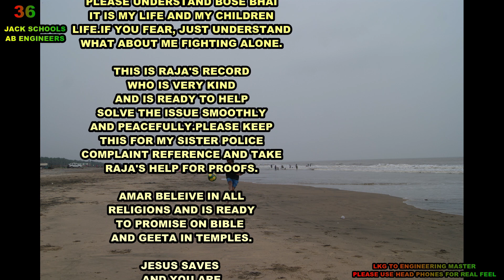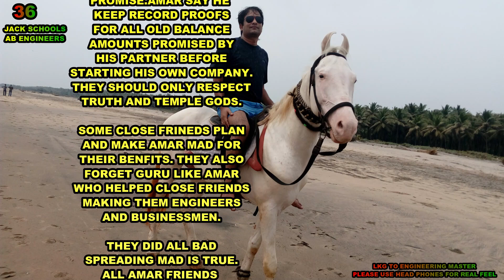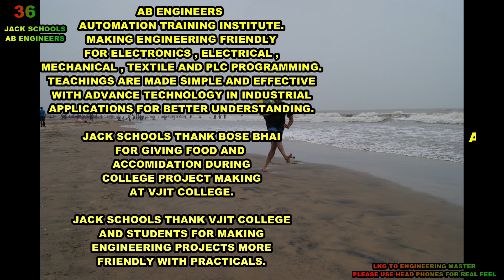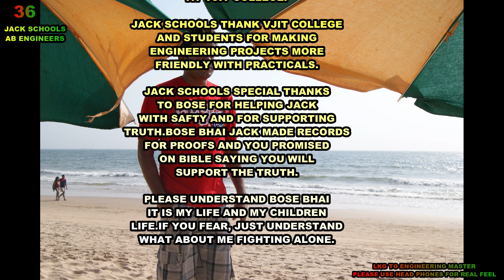RAJA SAY AMAR IS HIS GURU, WHO MADE HIM INDUSTRIAL AUTOMATION ENGINEER. BOSE BHAI IS HAPPY FOR RAJA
RAJA SAY AMAR IS HIS
GURU, WHO MADE HIM
INDUSTRIAL AUTOMATION ENGINEER.

ALL KNOW AMAR AS
AR ENGINEERS MANAGING PARTNER.

RAJA SAY, HE IS READY
TO HELP OLD BOSS
LIKE NUMBER ONE STUDENT.

BOSE BHAI IS HAPPY FOR
RAJA WORDS AND TEMPLE
PROMISE.AMAR SAY HE
KEEP RECORD PROOFS
FOR ALL OLD BALANCE
AMOUNTS PROMISED BY
HIS PARTNER BEFORE
STARTING HIS OWN COMPANY.
THEY SHOULD ONLY RESPECT
TRUTH AND TEMPLE GODS.

SOME CLOSE FRINEDS PLAN
AND MAKE AMAR MAD FOR
THEIR BENFITS. THEY ALSO
FORGET GURU LIKE AMAR
WHO HELPED CLOSE FRIENDS
MAKING THEM ENGINEERS
AND BUSINESSMEN.

THEY DID ALL BAD
SPREADING MAD IS TRUE.
ALL AMAR FRIENDS
ARE PROOF. LATER AMAR
STARTED FIGHT FOR
RIGHT IN FB AND
YOUTUBE IS ALSO
TRUE.AMAR IS READY
TO PROMISE ON ALL
IN FB AND YOUTUBE.
TRUTH NEVER FEAR.

MAKING SOME ONE
MAD AND BAD IS
NOT GOOD.TAKING COMPANY
WITH THE HELP OF
OTHER ENGINEERS IS BAD.

THEY ARE EXPERTS IN
LYING,SO BOSE BHAI
JACK IS READY TO
PROMISE IN TEMPLE
FOR THE POINTS RAISED
IN THE PAPERS FOR
SAPANADEV UNCLE MEETING.

PLEASE CLARIFY THE
POINTS WITH
MY SISTER AND HELP
FOR PEACEFULL SETTLEMENT.
SAPANADEV UNCLE IS
KIND AND WILL HELP.

TRUTH NEVER FEAR
FOR PROMISE IN TEMPLE.

MY DEAR PARTNER RESPECT
AMAR AS AR ENGINEERS
MANAGING PARTNER UPTO
2019.HE FORGET AFTER
2020 AND ALSO FORGET
BALANCE AMOUNTS.AMAR
MADE RECORD PROOFS
FOR EASY SETTLEMENTS.

NOW JACK PROVIDE IMPORTANT
RECORD PROOFS TO BOSE BHAI
AND TO AMAR SISTER FOR
EASY AND PEACEFULL SETTLEMENT
WITH SAPANADEV UNCLE.

RECORD PROOFS ARE FOR
AMAR SAFTY AND FOR
PEACEFULL SETTLEMENT.
IF ANY ONE PUT PRESSURE
ON BOSE BHAI,PLEASE REPORT
TO POLICE.

JACK SCHOOLS THANK
CHANDHANAGER PS SI
SARITH REDDY FOR GIVING
SAFTY ASSURANCE TO AMAR
FOR MEETING CHILDREN
AND MAKING HIM FEEL FREE
IN DOING BUSINESS AT
BHEL,R.C PURAM,PATANCHERU,
PATI AND TELLAPUR.

JACK SCHOOL SUPPORT
BOSE BHAI AND ENCOURAGE
HIM FOR NEXT CORPARATOR ELECTIONS
MAKING BETTER SOCIETY FOR YOUTH
WITH SPORTS,MUSIC AND EDUCATION.

JACK SCHOOLS THANK BOSE BHAI
FOR GIVING FOOD AND
ACCOMIDATION DURING
COLLEGE PROJECT MAKING
AT VJIT COLLEGE.

JACK SCHOOLS THANK VJIT COLLEGE
AND STUDENTS FOR MAKING
ENGINEERING PROJECTS MORE
FRIENDLY WITH PRACTICALS.

JACK SCHOOLS SPECIAL THANKS
TO BOSE FOR HELPING JACK
WITH SAFTY AND FOR SUPPORTING
TRUTH.BOSE BHAI JACK MADE RECORDS
FOR PROOFS AND YOU PROMISED
ON BIBLE SAYING YOU WILL
SUPPORT THE TRUTH.

PLEASE UNDERSTAND BOSE BHAI
IT IS MY LIFE AND MY CHILDREN
LIFE.IF YOU FEAR, JUST UNDERSTAND
WHAT ABOUT ME FIGHTING ALONE.

THIS IS RAJA'S RECORD
WHO IS VERY KIND
AND IS READY TO HELP
SOLVE THE ISSUE SMOOTHLY
AND PEACEFULLY.PLEASE KEEP
THIS FOR MY SISTER POLICE
COMPLAINT REFERENCE AND TAKE
RAJA'S HELP FOR PROOFS.

AMAR BELEIVE IN ALL
RELIGIONS AND IS READY
TO PROMISE ON BIBLE
AND GEETA IN TEMPLES.

JESUS SAVES
AND YOU ARE
MY JESUS NOW,
PLEASE HELP MY SISTER
FOR PEACEFULL SETTLEMENT
WITH SAPANADEV UNCLE
AND ALSO HELP MY CHILDREN
GET THEIR RIGHTS.

JACK ASK FOR
AR ENGINEERS COMPANY RIGHTS
NOT BEGGING ANY BASTARD'S
MONEY, PLEASE UNDERSTAND
AND HELP BOSE BHAI.

JACK SCHOOLS ALSO THANK
RAJA BHAI FOR
KIND RESPONSE .